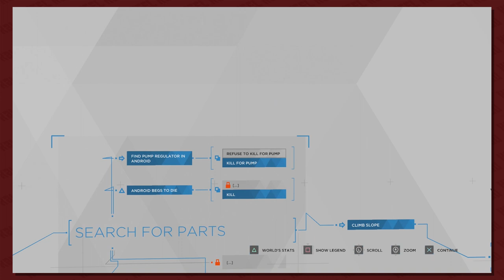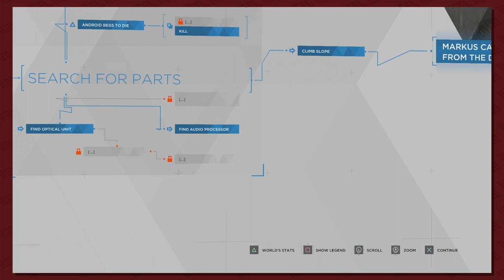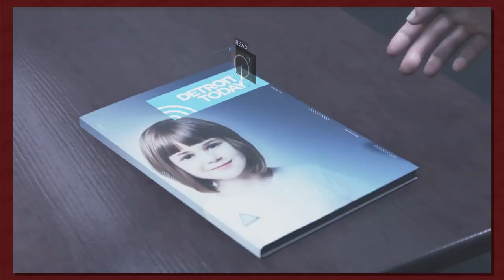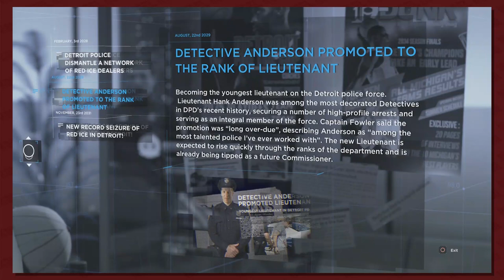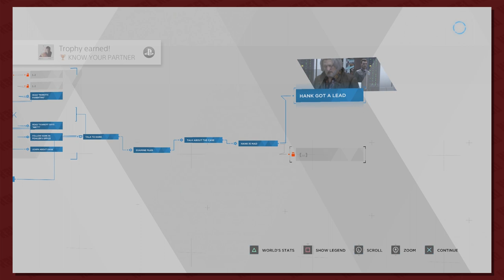Button Smashing Let's Plays | What Even Is Detroit: Become Human? Part 8: Just A Flesh Wound!